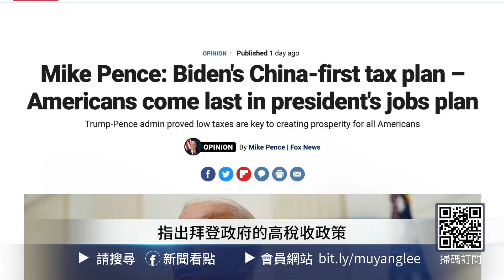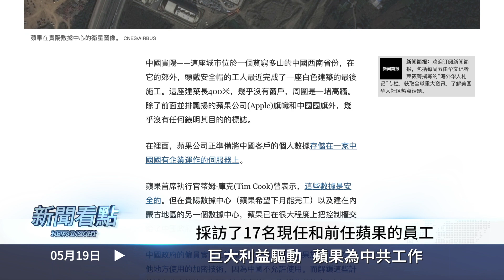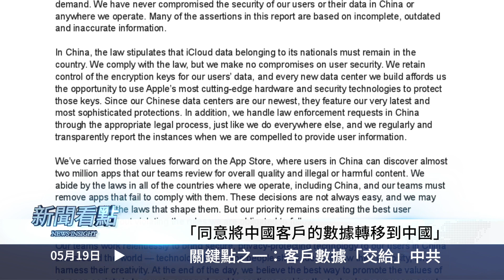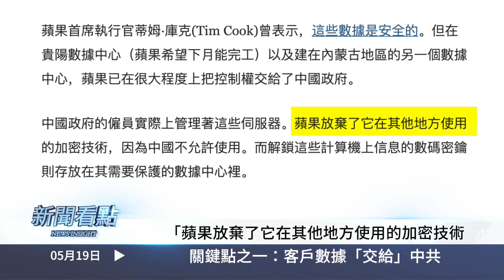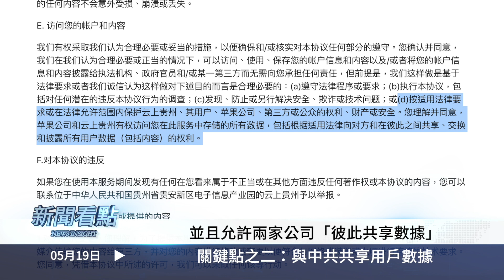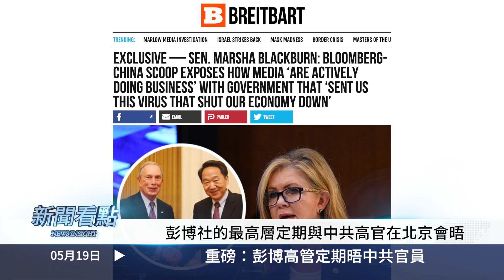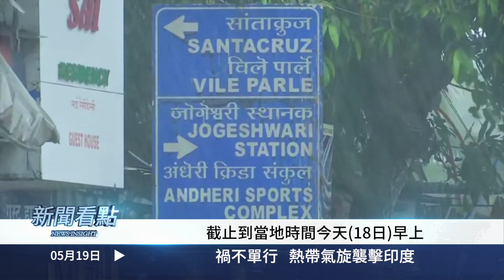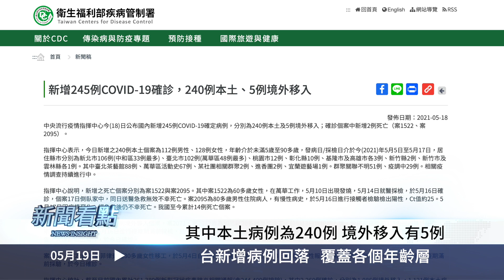重磅：彭博社定期晤北京！蘋果迎合中共，監視審查三大關鍵；賽格大廈離奇搖晃，民眾逃離如災難片；風暴襲印度，30亡90失蹤；台灣疫情下走？真實中國畫作欣賞【新聞看點 李沐陽05.19】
🎯加入會員支持沐陽，傳遞真相與良知！

 ＋今日內容
00:00 🔥我們都需要真相🔥
03:30 巨大利益驅動
05:33 關鍵點之一：客戶數據「交給」中共
08:15 關鍵點之二：與中共共享用戶數據
10:00 關鍵點之三：主動刪除應用
12:20 重磅：彭博高管定期晤中共官員
14:41 賽格大樓離奇搖晃 民眾逃離如災難片
18:10 禍不單行   熱帶氣旋襲擊印度
21:03 台新增病例回落 覆蓋各個年齡層
22:51 《真實中國》徵集繪畫   部分作品欣賞

今天的節目中，要談到蘋果公司為了在中國做生意，匍匐在中共的腳下，從三個大方面對中國民眾進行監控和審查，從而賺取利益。還會談到一個重磅消息，彭博社與中共包括了多年的暗中往來。

印度禍不單行，疫情形勢依舊嚴峻，熱帶氣旋「陶特」又重創了印度西南部地區，造成至少30人死亡，還有90多人失蹤。深圳的賽格大廈不明搖晃，驚恐萬狀的人們快速逃離大樓，場面如同世界末日。

還有在今天的「真實中國」畫作展示當中，將為您帶來兩幅作品。一個是「望樓興嘆」，另一個是「心願」。請大家不要錯過欣賞精彩的畫作。

🔔 為防止youtube直接刪除視頻，請關注沐陽博客，每日更新